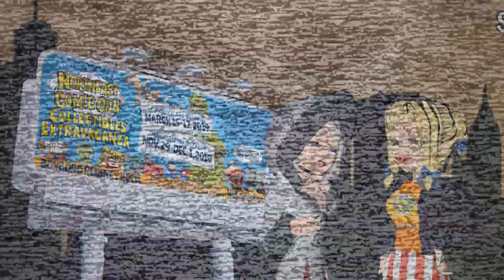YT New Policy's HUGE IMPACT on Scary Channels!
A Bigfoot Blog about our feelings about the gigantic changes YT has decided to make in their policy.

Join us on our new TikTok channel! We're @ScaryGoodNYC on TikTok!

To get our "Psychic Bigfoot Vs. Savage Bigfoot" T-shirt, go

Madeline Starr and Patricia Jauregui perform songs produced by Peter Bernard for Those American Girls

You can get our first book, "Bigfoot Attacked My Tiny House" at Amazon